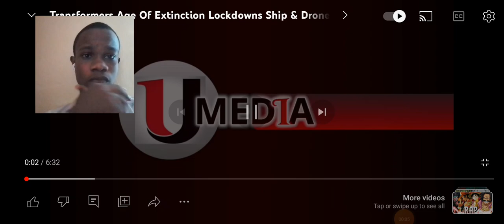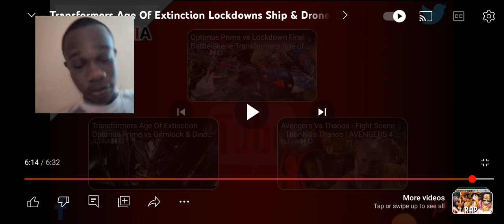Transformers: Age of Extinction - "To lay some hate" Reaction